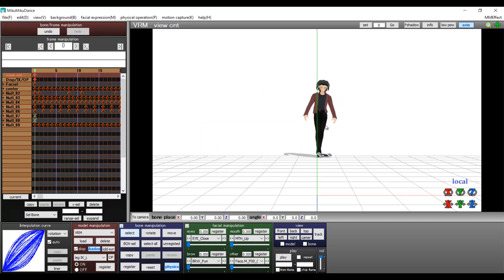Modelo GRATIS para MMD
Una solicitud de los comentarios en videos anteriores sobre hacer una base pública. Link de descarga con notas sobre tomar partes: